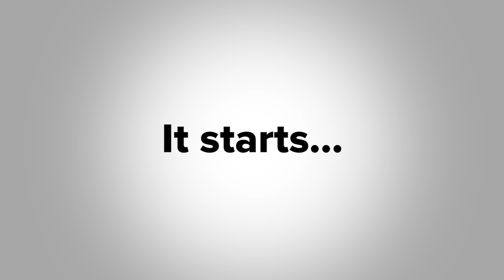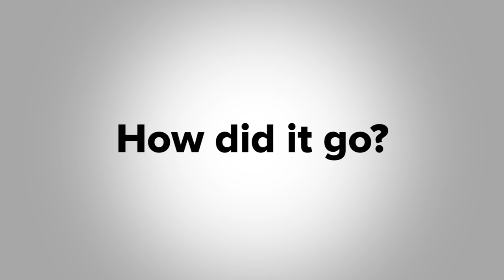Guys Try Mustaches For A Week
“I love you… but it’s gross.”

MUSIC
Acorn Beginnings
Ice Heist
Sadly Dancing
The Switch
Moving South